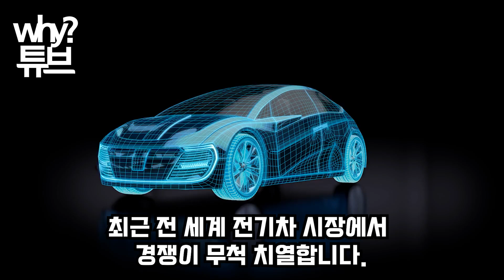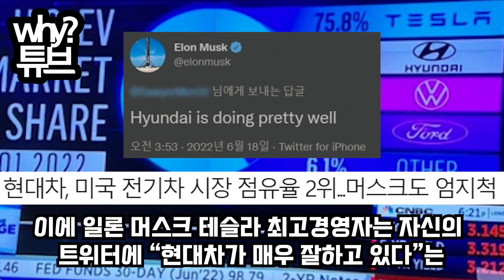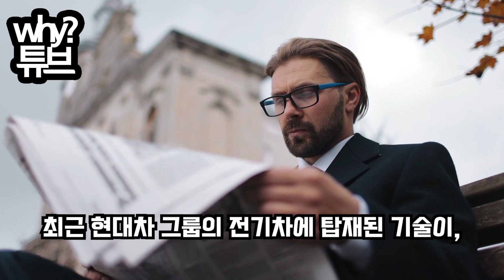외신“역시 한국이 옳았다”中 배터리 교체식 전기차 1년 근황(충전 30분 → 3분?)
외신“역시 한국이 옳았다”
中 배터리 교체식 전기차 1년 근황
(충전 30분 → 3분?)